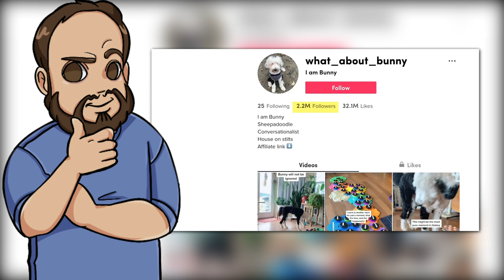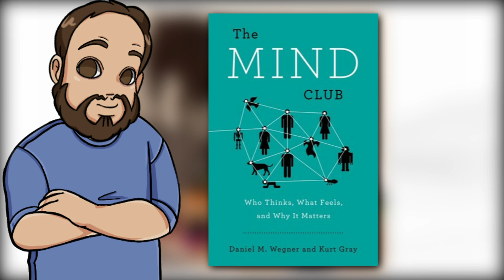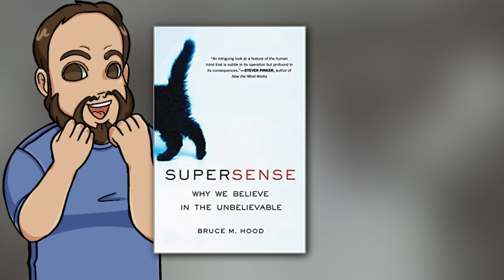Debunking the Viral Talking Dog of Tik Tok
There's a viral talking dog on Tik Tok named Bunny, and today, we're going to debunk the idea that dogs can talk with these sound board buttons. With some critical thinking tools and skepticism, we can get closer to the truth. And we also discuss the horse that could solve math problems named Clever Hans, which took place 100 years before Tik Tok pets videos.

Books:
The Mind Club
The Skeptic’s Guide to the Universe